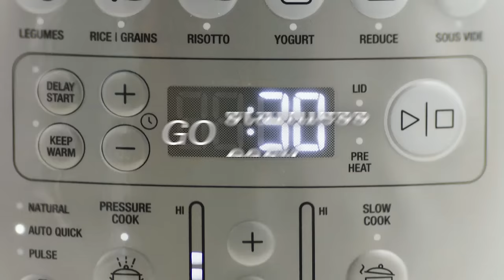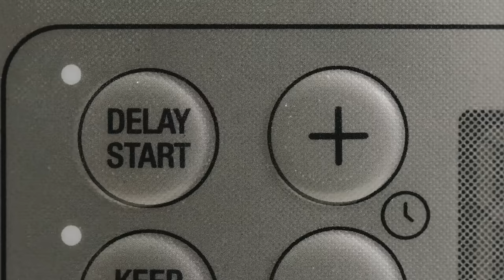The Fast Slow GO™ | How to make tasty and wholesome meals with ease | Breville USA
Creating family favorites and perfectly cooked meals every day of the week is made easy with the Fast Slow GO™.

GO simple. GO safe. GO stainless. With its 14 shortcuts that automatically adjust the time, temperature and pressure, the Fast Slow GO™ allows you to slow cook, pressure cook, steam, sauté and so much more.

The Fast Slow GO™ features:
- 14 shortcuts and appliance settings including pressure cook, slow cook, soup, stock, meat, stew, steam, sauté, legumes, rice/grains, risotto, reduce, as well as new features - yogurt, and sous vide
- 3 hands-free steam release settings including ‘natural pressure’ which slowly subsides inside without releasing steam; ‘pulse pressure’ which releases in bursts to reduce disturbance to the food and ‘auto quick pressure’ which releases quickly to minimize overcooking
- A stainless steel construction with 3-way safety system incorporating a pressure release valve, a pressure safety valve and a safety locking pin
- A 6qt stainless steel bowl with an impact bonded base that evenly and efficiently distributes heat and is dishwasher safe
- Additional features include ‘keep warm’ and ‘delay start’ buttons